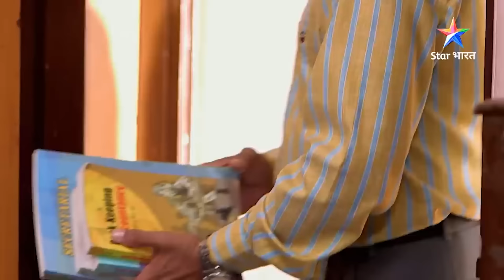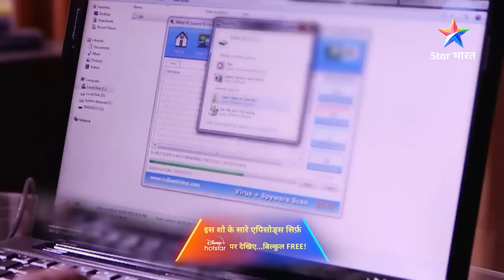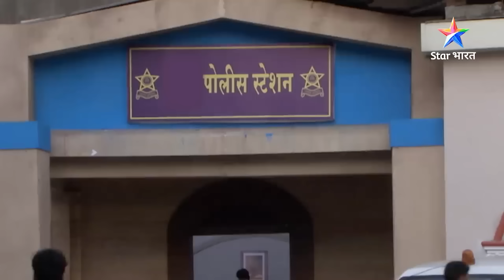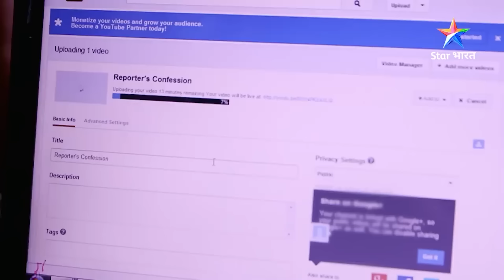Ek jeet aisi bhi | Savdhaan India - India Fights Back | FULL EPISODE | नई कहानी | सावधान इंडिया